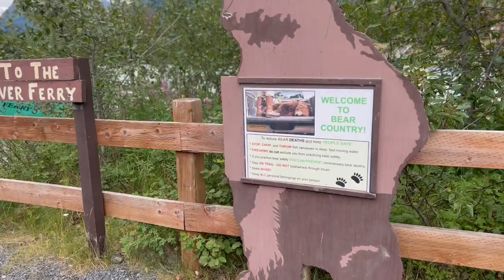LIMITING OUT ON SOCKEYE SALMON AT THE KENAI RIVER IN ALASKA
Took us a minute to figure out where the sockeyes were at, but we definitely had luck on the Kenai River. Got our limit of 3 sockeye per person/day on 7/21/22 before they changed it to 6 sockeyes per person per day
Gear setup:
Okuma Salmon Rods
Lews Carbon Fire Reel
12 lb fluorocarbon line
17 lb monofilament line
3/8 oz split shot weights and a variety of color flies

ONLINE ETSY SHOP (outdoor apparel that helps me fund my hunting/fishing trips):

FAQS:
How did you get started in hunting/fishing? Taught myself back in college of 2018 through trial & error
How often do you upload? Every Tuesday! (hopefully)
What ethnicity are you? Vietnamese
Does anyone else in your family hunt? I’m the first hunter in the family

Still learning & forever trying!